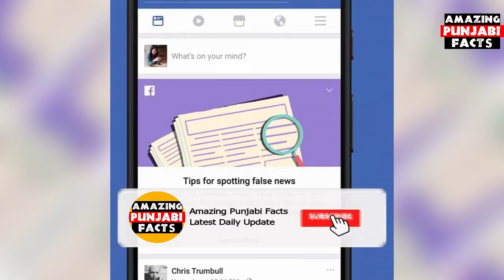Facebook owner Mark Zuckerberg Biography in Punjabi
Mark Zuckerberg Biography in Punjabi